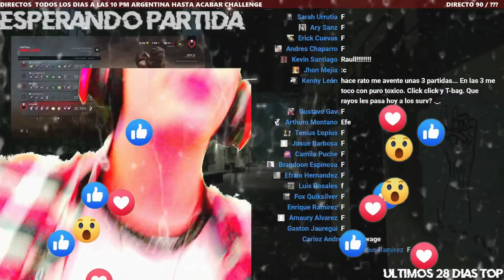🍟RESUMEN DIRECTO 90 DE AGUSTIN UNAPLAY| DEAD BY DAYLIGHT! 🙄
(DIRECTOS TODOS LOS DÍAS A PARTIR DE LAS 22:00 HS ARGENTINA)